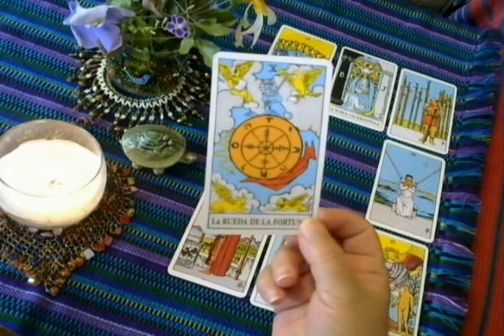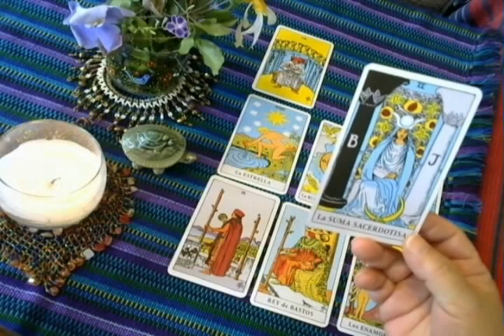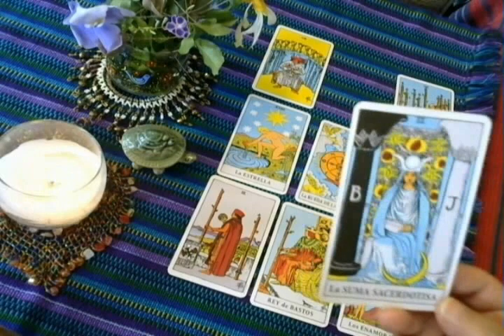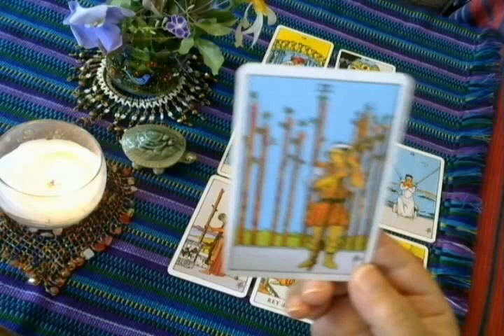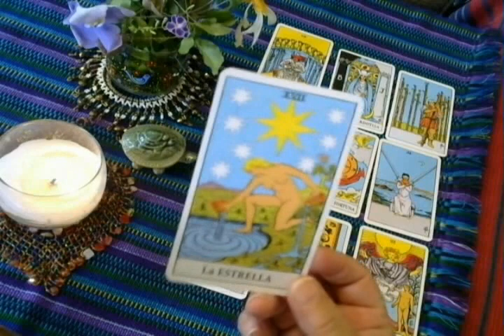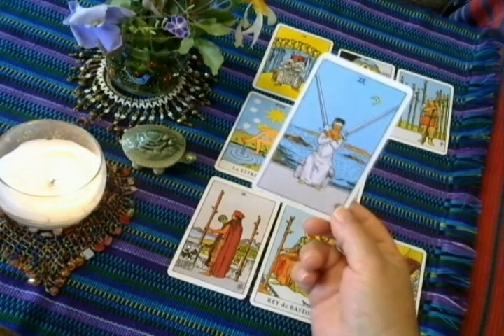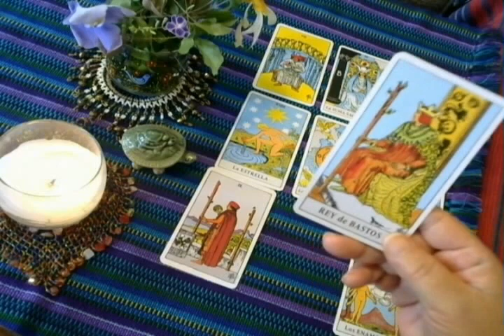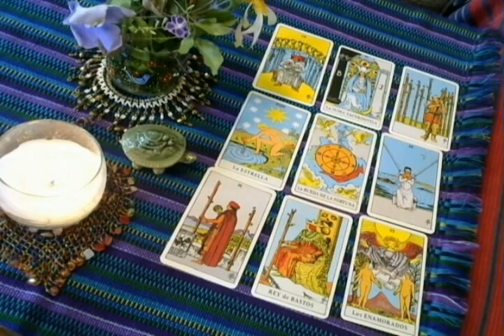LEO - Julio 2016